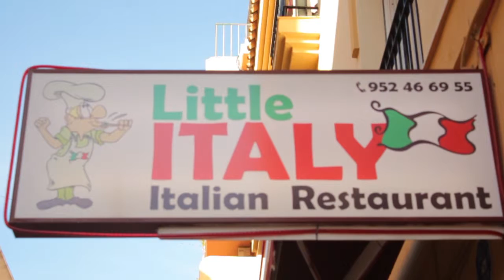RESTAURANTE LITTLE ITALY - FUENMI ASOCIACION HOSTELERIA COSTA DEL SOL